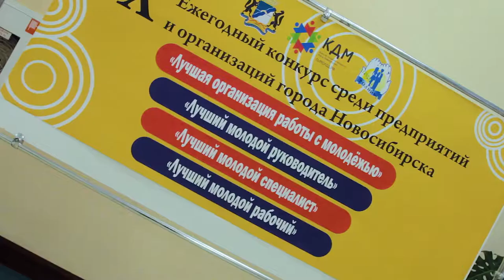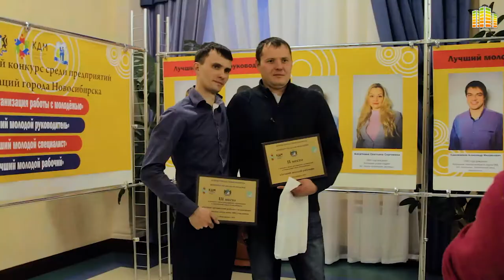Ежегодный конкурс среди предприятий и организаций